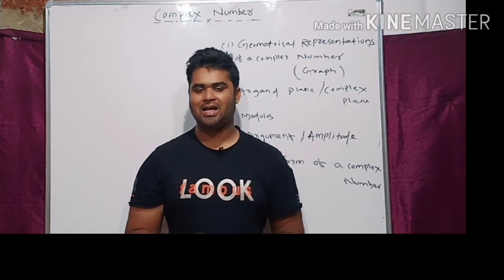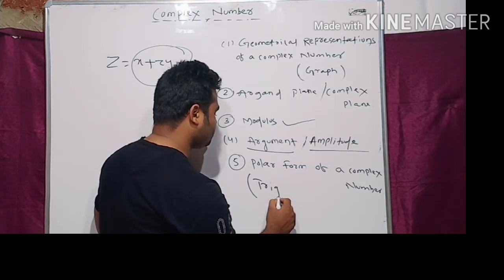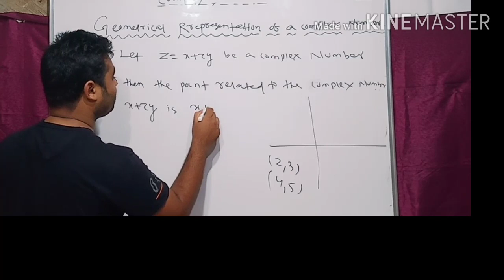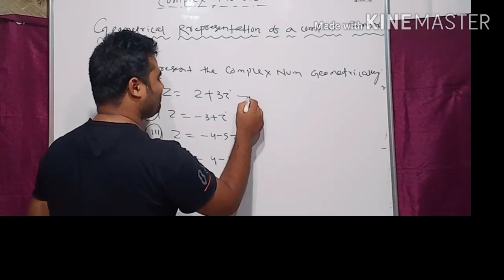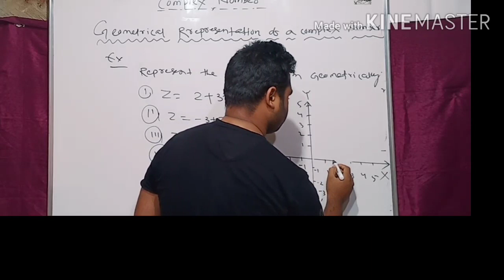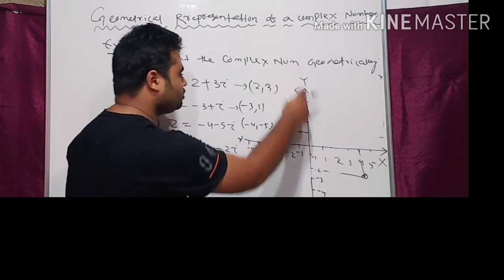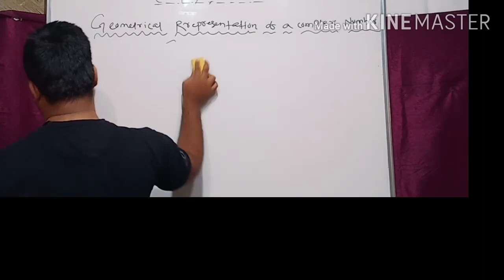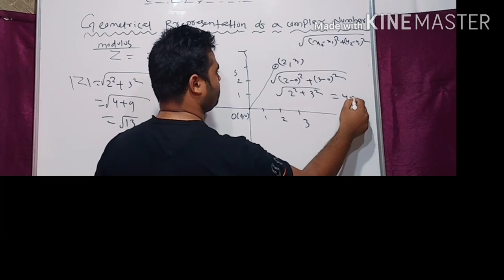COMPLEX NUMBER | GEOMETRICAL REPRESENTATION OF A COMPLEX NUMBER | CLASS11 | CHSE & CBSE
1- Geometrical representation of a complex number

2- Argand plane / complex plane

3- visualization of modulus by geometry